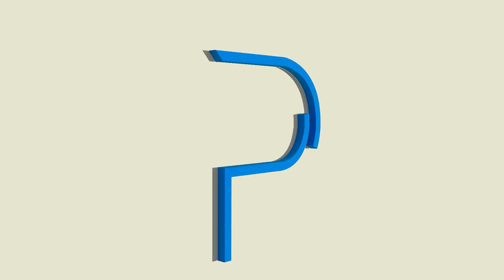Lets Dig In featuring Philip Tessier - Competitor and Coach for the Bocuse D’Or USA (Episode 46)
Let’s Dig In explores another side of the competition with renowned Chef Philip Tessier, competitor and coach for the Bocuse D’Or Team USA. Chef Tessier shares the impact of competition on confidence, the winning mentality, and the exciting things to come for his restaurant Press.

Steelite International,  @dryager ,  Meat N' Bone and Ovention Ovens

**Listen to Let's Dig In with Chef Rosendale Podcast, where you find your favorite podcasts**

**Say hi to our social**